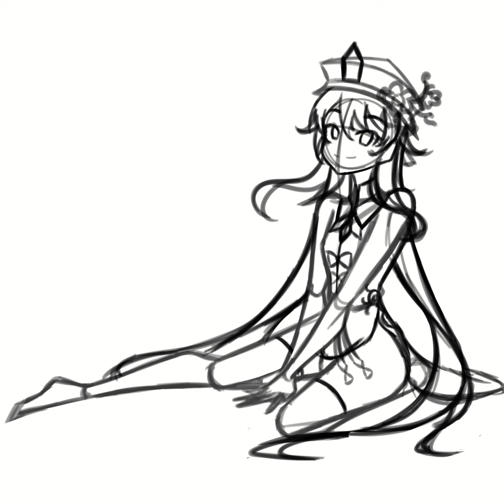Genshin Impact: Hu Tao Fanart Timelapse [ No Sound ]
I'm still new to drawing, but I would like to say that I improved a lot since the last time I posted. I still don't know how to edit videos :(

Also if there’s anything I could fix, fill free to comment those as well :)